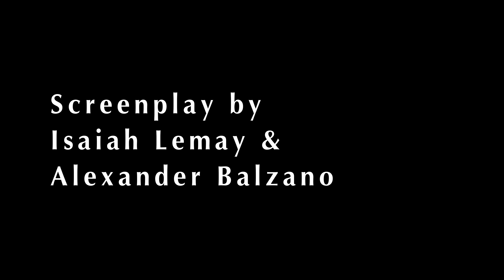Carnivore (Official Teaser)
Deep in the Maine woods on a hiking trip with my wife.
My eyes feed my brain with information which in turn interprets it to reality. What if what I see isn't real?
What if I'm not even who I think I am?